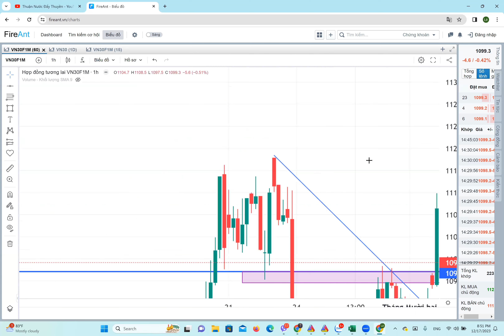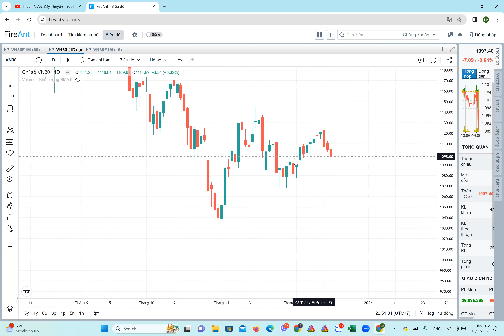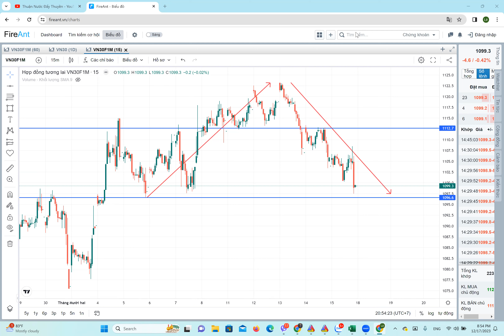Xu hướng giảm, Canh long nhịp hồi | Thuận nước đẩy thuyền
*Lưu ý: Kênh chia sẻ kiến thức, đầu tư, trading - Ko khuyến nghị mua bán, giao dịch. Nhà đầu tư tự chịu trách nhiệm trước mọi quyết định của mình;